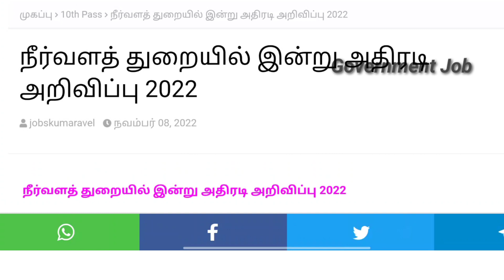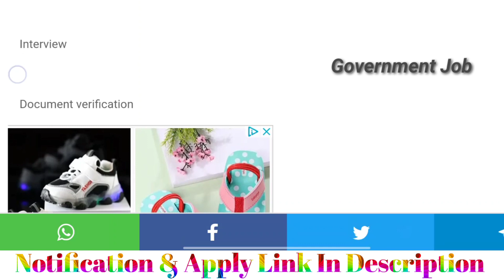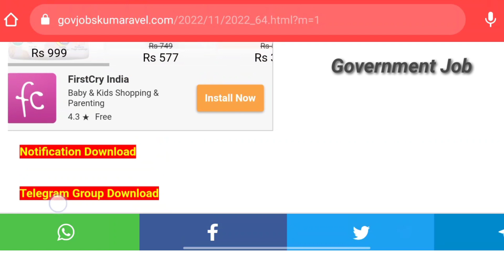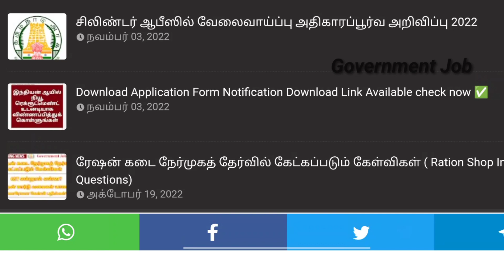நீர்வளத்✅ துறை உதவியாளர்🤩 வேலை வாய்ப்பு தயார்🌈 | Government 💫Job 2022 | Permanent ✨ Job 2022 ✍️🤩